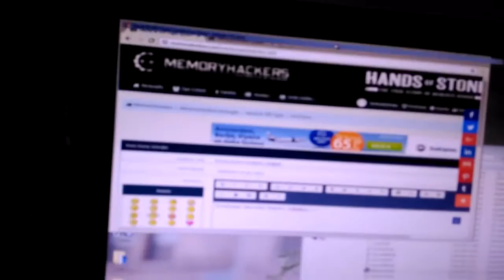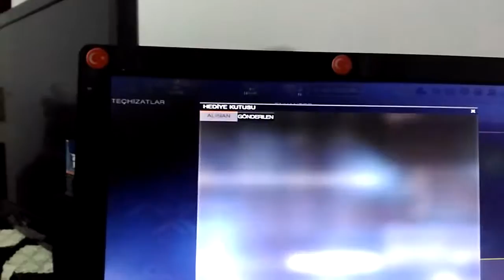Memoryhacker car tanitim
Hesap takas